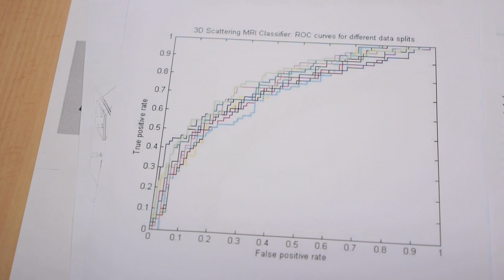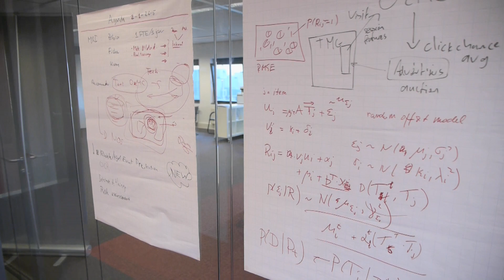Scyfer 3D Medical Image recognition Deep Learning 1080p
Scyfer BV, the Deep Learning company presenting medical image classification of 3D MRI Scans and the involved team members. Scyfer is specialized in Deep Learning algorithms, and is a spin-off of the University of Amsterdam.